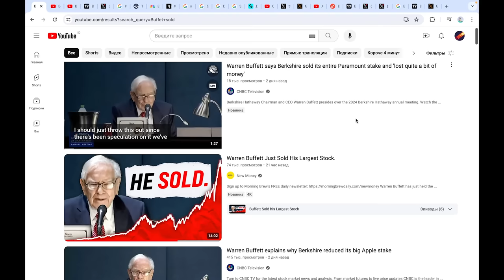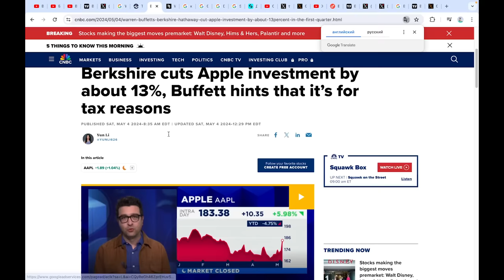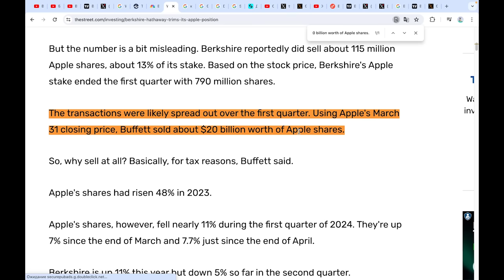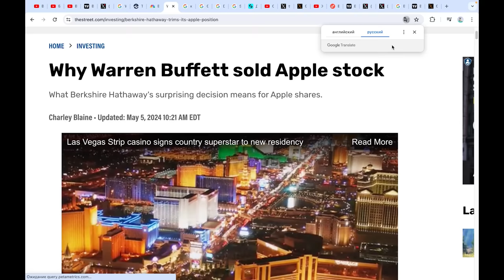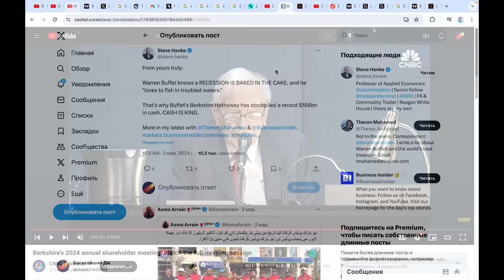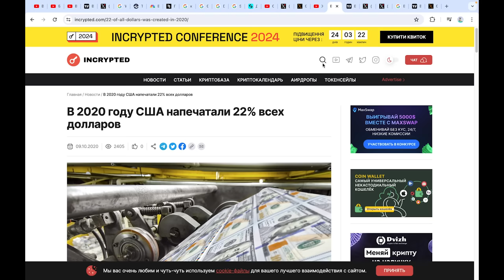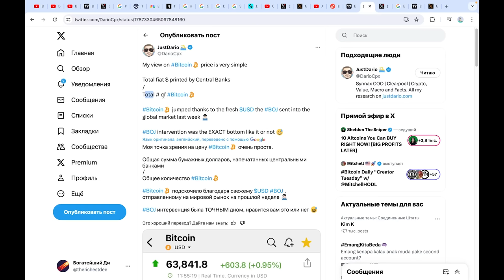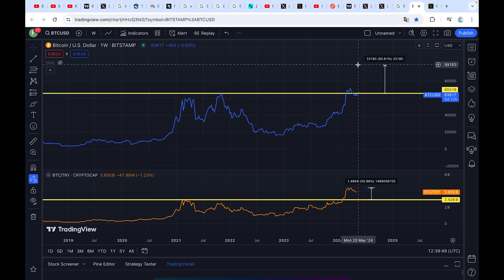УОРРЕН БАФФЕТ ТОЛЬКО ЧТО ПРОДАЛ! Готовится к ЖЕСТОКОМУ сценарию: крах экономики но взрыв Биткоина?